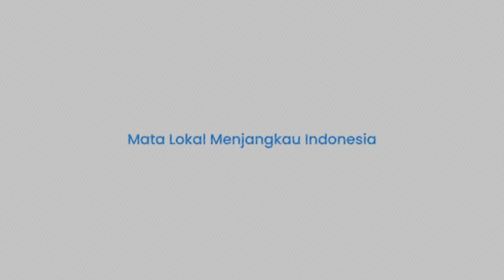Wasit Kontroversi Pimpin Laga PSM Makassar Vs Dewa United, Waspada Ancaman Penalti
TRIBUN-TIMUR.COM - Laga PSM Makassar vs Dewa United dipimpin salah satu wasit yang terbilang kontroversial di Liga 1 2022/2023.

Pelatih PSM Makassar Bernardo Tavares pun mengungkapkan keprihatinannya bakal ada ancaman penalti siluman yang didapatkan tim lawan.

Laga PSM Makassar vs Dewa United akan tersaji pada pekan 27 Liga 1 2022/2023 di Stadion BJ Habibie Parepare, Rabu (1/3/2023), Pukul 16.00 Wita.

Walau berstatus sebagai tim ruan rumah, namun bukan berarti jalan PSM Makassar meraih kemenangan atas Dewa United bisa dengan mudah.

Sebab pertemuan pertama antara PSM Makassar vs Dewa United di putaran I Liga 1 2022/2023 berakhir imbang 1-1.

Terlebih lagi PSM Makassar harus menghadapi skuad Dewa United yang mengalami perubahan cukup drastis secara permainan di putaran kedua ini.

Dewa United menantang PSM Makassar bermodalkan hasil yang cukup baik dalam 5 laga terakhir.

Skuad Dewa United mengoleksi 2 kemenangan, 1 hasil imbang dan 2 kekalahan.

Salah satu yang menjadi sorotan di skuad Dewa United diungkap Bernardo Tavares selaku pelatih kepala PSM Makassar.

Menurutnya, Dewa United kerap mendapatkan hadiah penalti.

Sebanyak 4 penalti diperoleh Dewa United dari tiga laga terakhir.

Satu penalti diperoleh ketika kalah dari 1-2 dari Bali United pada Rabu (22/2/2023).

Dua penalti diberikan ketika menang 3-1 dari PSS Sleman pada Jumat (17/2/2023).

Satu penalti kembali didapatkan Dewa United ketika kalah 2-3 dari PSIS Semarang.

Penalti diberikan tidak disia-siakan.

Bek, Risto Mitrevski, sebagai algojo selalu berhasil jalankan tugasnya dengan baik.

"Kalau kalian perhatikan dibeberapa pertandingan mereka (Dewa United), tim ini dapat banyak penalti. Risto Mitrevski ciptakan banyak penalti," katanya saat pre match konferensi pers PSM Makassar vs Dewa United, Selasa (28/2/2023).

Pelatih berkebangsaan Portugal tersebut menyiapkan timnya untuk antisipasi kemungkinan penalti diperoleh Dewa United.

Dia meminta Willem Jan Pluim cs fokus di pertandingan.

Ia meminta mengurangi pelanggaran di area pertahanan utamanya di garis 12 pas.

"Ini adalah suatu hal yang harus persiapkan diri, harus fokus," pinta Tavares.

Sorotan diberikan juru taktik 42 tahun ini kepada wasit yang akan pimpin pertandingan.

Ia meminta para wasit untuk fokus menilai jalannya pertandingan dan mewanti-wanti tidak berikan penalti sembarangan.

"Kepada tim lainnya (wasit), bekerja dengan fokus untuk tidak sembarangan memberikan penalti," ucap Tavares.

Wasit Kontroversi Pimpin Laga

Dilansir dari laman resmi Liga 1, laga PSM Makassar vs Dewa United akan dipimpin Cahya Sugandi sebagai wasit utama.

Kemudian Azizul Alimmudin sebagai asisten wasit 1, dan Wisda Firmada sebagai asisten wasit 2.

Selanjutnya Ikhsan Prasetya Jati sebagai asisten wasit tambahan 1 serta Mardiyono untuk cadangan wasit.

Ini akan menjadi kedua kalinya Cahya Sugandi akan memimpin laga PSM Makassar.

Artikel ini telah tayang di Tribun-Timur.com dengan judul PSM Makassar vs Dewa United Dipimpin Wasit Kontroversi, Bernardo Tavares Was-was Ancaman Penalti,
VO : Ririn